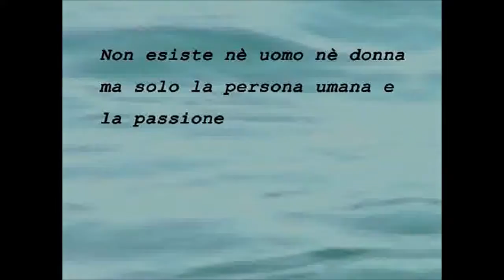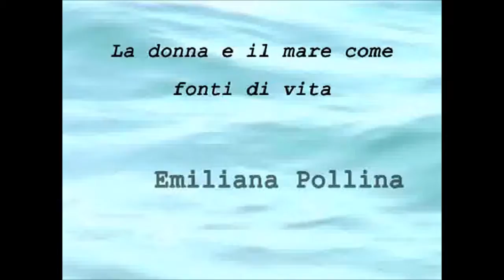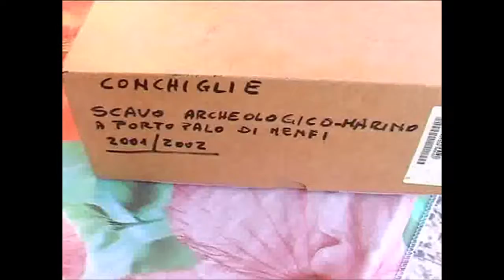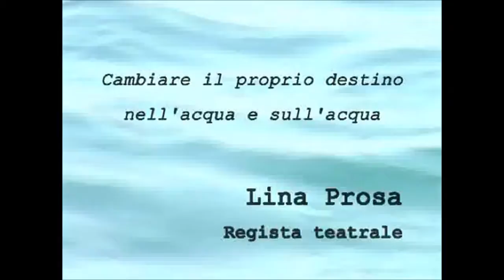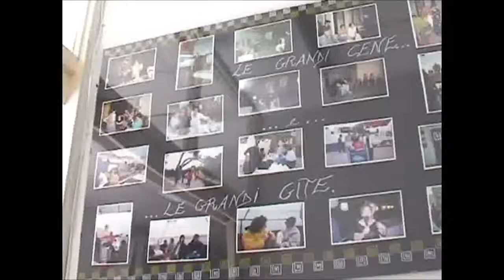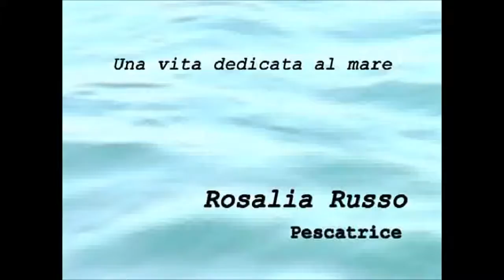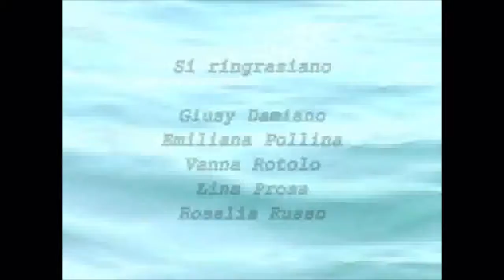Donne di mare Mare di Donne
Convegno, mostra, video per raccontare le donne e il loro rapporto con il mare